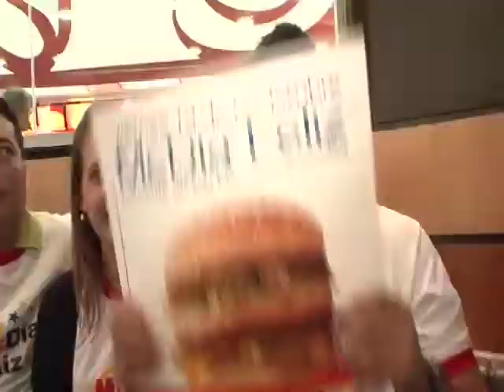VALE TV - ASOC. CIVIL INFANTIL RONALD MCDONALD (MC DONALD´S 2013)